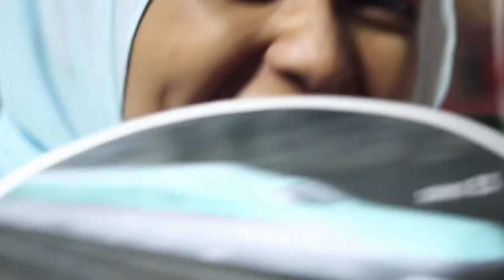Bon odori 2017 (wait till the end :D lol)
Its fun :D